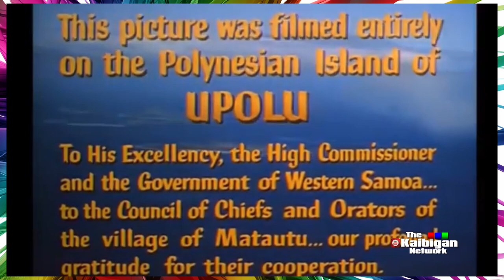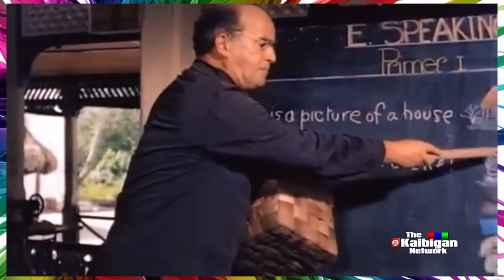RETURN TO PARADISE CLASSIC MOVIES REMASTERED